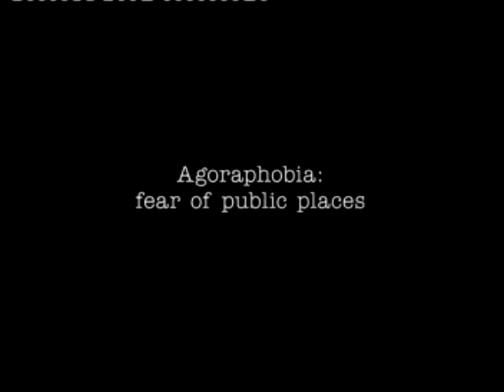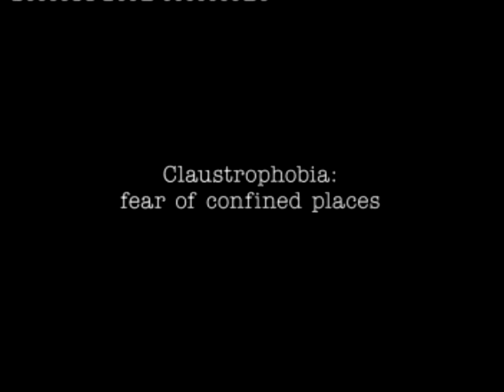Opening to Babel (2006) 2007 VCD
The opening is as follows:

Pele anti-piracy ad
Prime Entertainment logo
Snakes on a Plane (2006) trailer
The Prince & Me 2 (2006) trailer
Disc info screen
First few seconds to the film